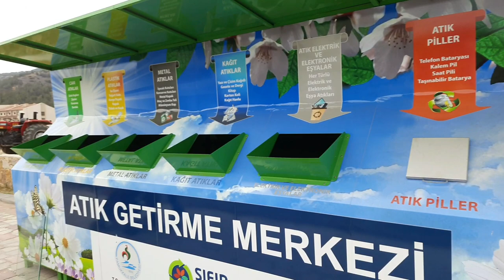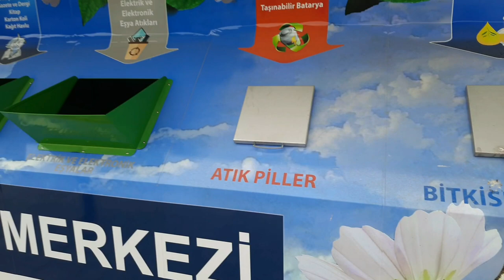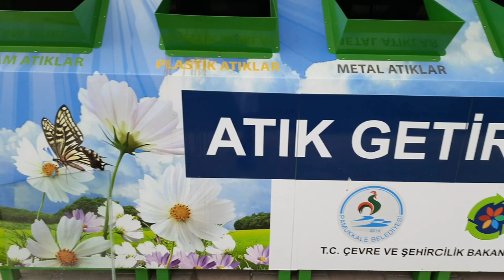Excited for New 🛒🛍Opening || Lifestyle in Turkey || Raj & Kiran vlogs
Hey guys we are share our daily routine blog with our Toddler in Turkey
hope you Connect with our lifestyle if  you connect  and like my videos please subscribe my channel and like share also and don't forget your valuable suggestions in the comment section 😊